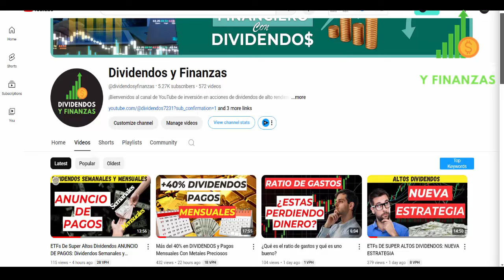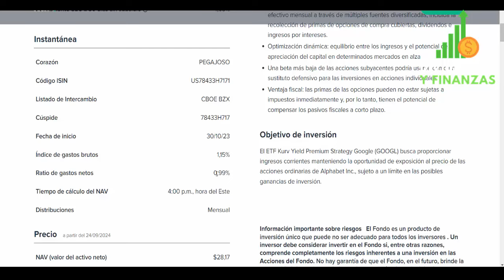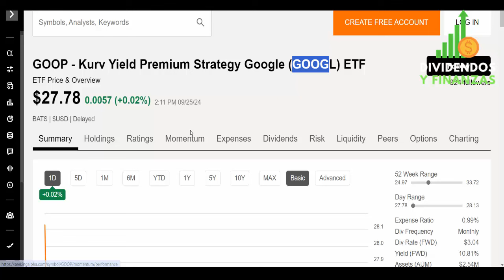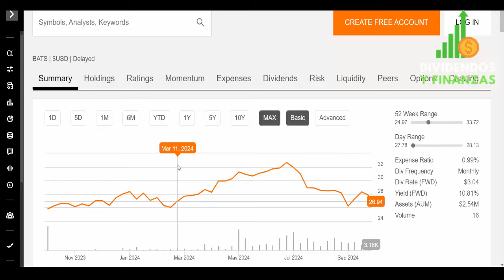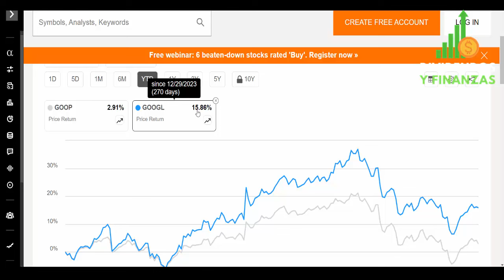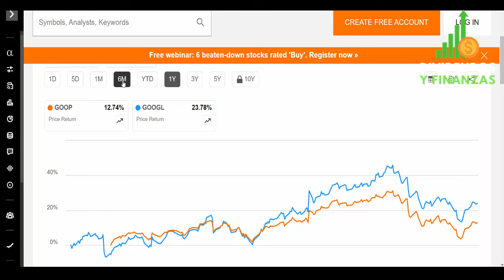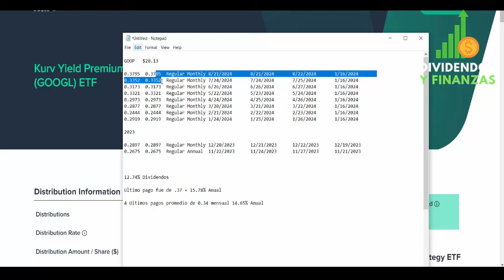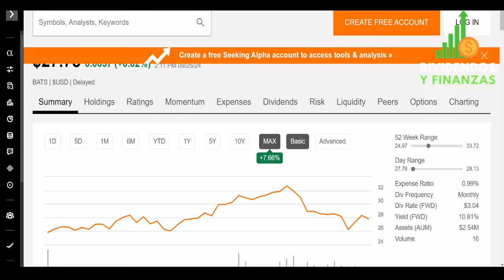ALTOS DIVIDENDOS Aumento de Precio y Pagos mensuales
Kurv Yield Premium Strategy Google (GOOGL) ETF - GOOP
El Mejor Broker Para Invertir en La Bolsa De Valores:
👊 Conéctate con nosotros:
👉 Interactive Brokers: Recibe 1 Accion GRATIS si abres una cuenta a través de este enlace
👉 M1FINANCE: Recibe $30 GRATIS si abres una cuenta a través de este enlace
👉 Robinhood: Obtén una STOCK GRATIS si abres una cuenta a través de este enlace
👉 Webbull: Obtén 2 STOCKS GRATIS si abres una cuenta a través de este enlace